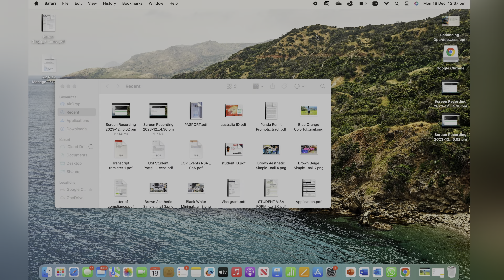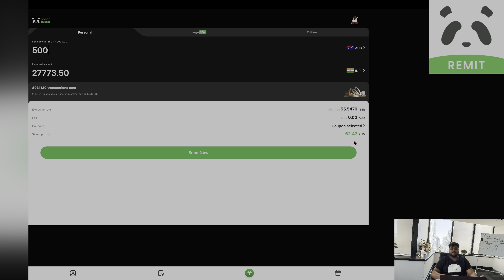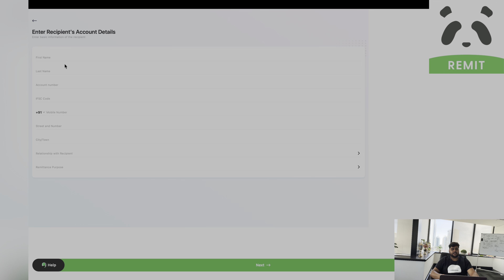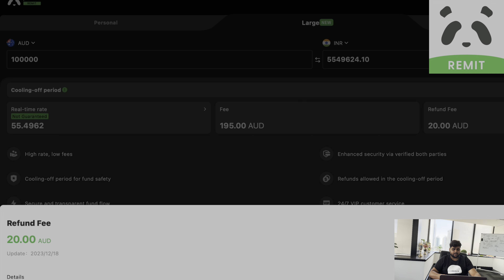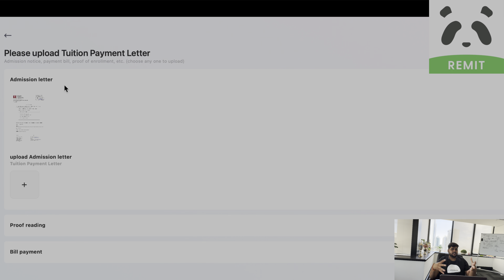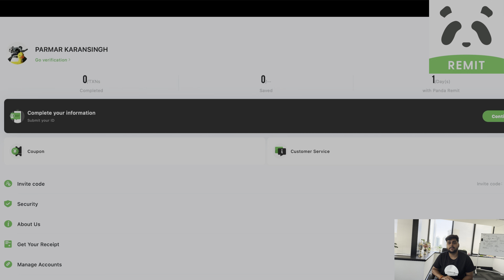BEST WAY TO SEND MONEY TO INDIA 🇮🇳 FROM AUSTRALIA 🇦🇺 | PANDA REMIT | 0% FEES | BEST RATES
Exclusive Remittance Offer from Australia, NewZealand to Global (Like India/United States/Canada/EU etc.)
provided by Panda Remit
Register Panda Remit Account via

to get 10 AU$ or 10 NZ$ Remittance Coupon to start your first transfer & 0 Sending Fees for all transactions
*To redeem this offer, users have to register Panda Remit account via the given link above.
Panda Remit - The Fast and Affordable way to send money globally with 24/7 customer services & 100%
Money Transfer Guarantee
Money Transfer Service provided by Panda Remit is supervised under over 30+ Finance Regulators like MSO in Hongkong, AUSTRAC in Australia, FinCEN in US, FinTRAC in Canada & many more
Panda Remit supports Money Transfer from Australia/ EU/Singapore/Hongkong to SouthEast Asia (Thailand/ Malaysia/Indonesia/Philippines/Vietnam/Singapore), EU, UK, India, Hongkong, China, US & CA.

Why Panda Remit?
•Exclusive Offers & Rates - Receive more money at Exclusive Exchange Rates with 0 sending fees.
•Flexible Receiving Methods - Receive money by E-wallets, Bank Cards, Cash Pickup at your convenience.
•Flexible Sending Methods - Send Money by Mobile Banking, Bank Cards and Online Payment System.
•Global Remittance Support - We provide money transfer services across 30+ countries in Europe, North America, Asia and Oceania.
•Easy to use - Complete your money transfer online with our mobile App.
•Fast & Secure - Receive money in fastest 2 minutes & We use industry-standard security protocols and encryption to protect your personal data.

Join me on an exciting adventure as I document my experiences as an international student in Australia. In this vlog, I'll you about Panda Remit which is the best platform to send money to 30+ countries.

From breathtaking landscapes to bustling urban scenes, I'll capture the beauty of Australia and showcase the unique opportunities it offers. Get ready to witness my daily life, including university routines, exploring local hotspots, making new friends from around the world, and immersing myself in the Australian way of life.

In each episode, I'll share valuable tips and insights for fellow international students, covering topics such as accommodation, part-time jobs, cultural integration, academic challenges, and making the most of your time in Australia.

Whether you're considering studying in Australia, have a curiosity for different cultures, or simply love travel vlogs, this series is for you.

Join me on this incredible journey as I embrace new experiences, overcome obstacles, and create memories that will last a lifetime. Australia has so much to offer, and I can't wait to share it all with you!